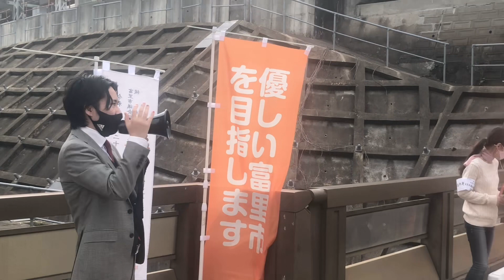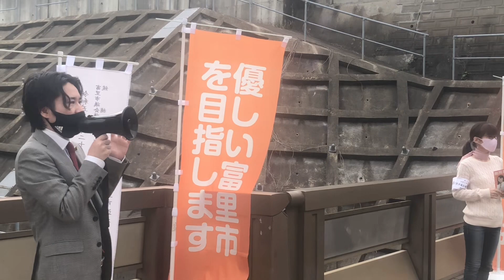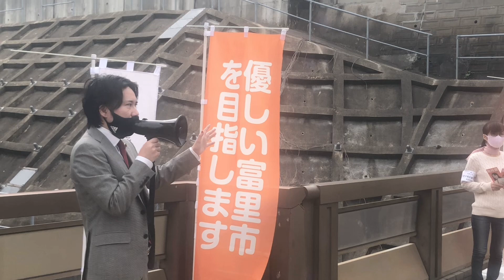富里市議会議員選挙 平岡真奈美 河合政経塾 一期生 ￼河合ゆうすけ 応援演説 選挙攻略法①